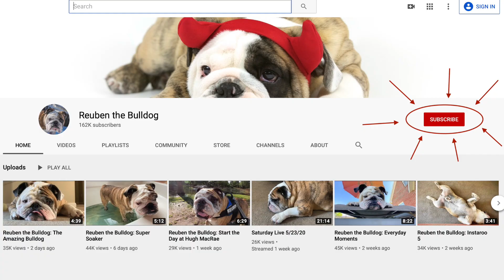Reuben the Bulldog: The Player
For Reuben, playtime is right up there with sleeping and snacking. Well... maybe not snacking, but it's close.  Only dad can give him the kind of play he needs to blow off a little steam and get him in the mood for... more sleeping and more snacking. :)